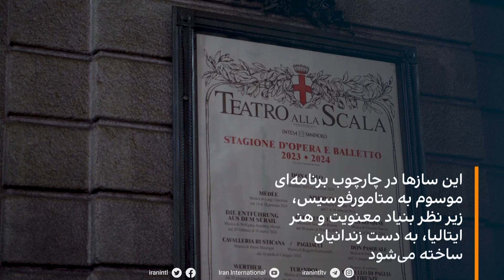تک‌نگاه - سازهایی از قایق‌های شکسته مهاجران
در ایتالیا، «بنیاد معنویت و هنر» برنامه‌ای را برای تبدیل قایق‌های مهاجران غیرقانونی به ساز، به دست زندانیان این کشور، آغاز کرده. ارکستر دریا، متعلق به این بنیاد، اولین برنامه‌‌اش با این ساز‌ها را هفته گذشته در میلانِ ایتالیا اجرا کرد.